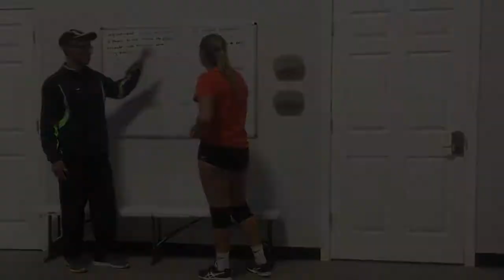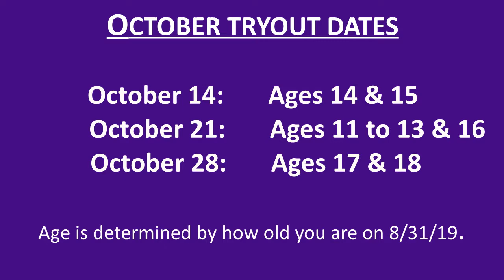Xcel + Training at Xtreme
Xtreme Volleyball Academy introuces Xcel+ training.